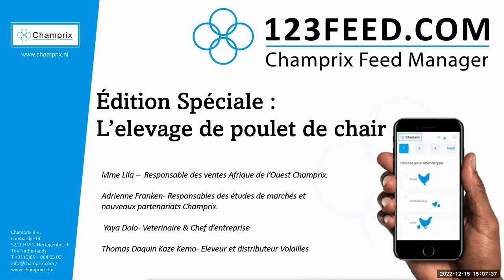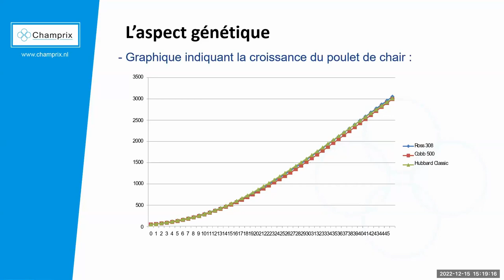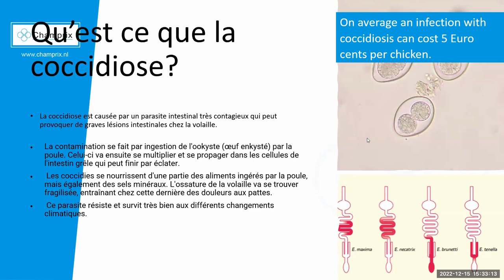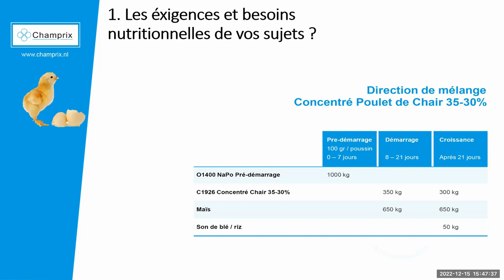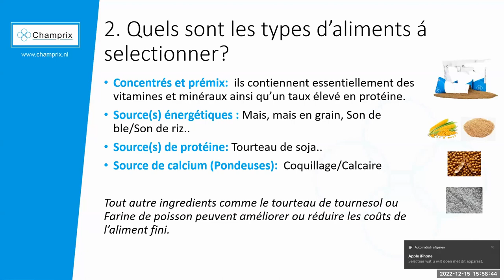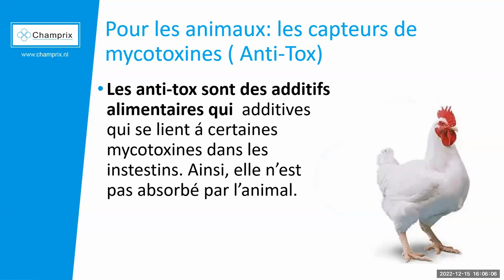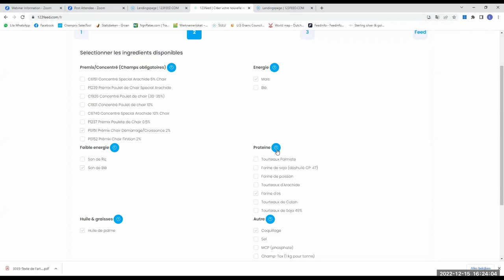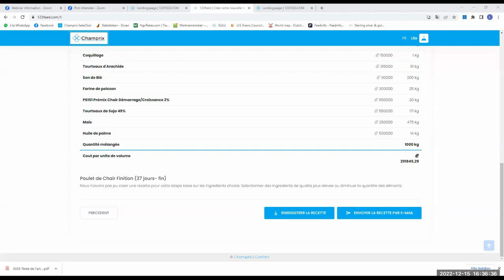Formation en ligne Champrix dédiée à l’élevage de poulets de chairs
CHAMPRIX formation en ligne Edition spéciale : Réussir son élevage de poulets de chairs ! 🐓

Lors de cette formation, vous allez apprendre :
1. En bref, l’aspect génétique des poulets de chairs 🧬
2. Consommation et rentabilité de l’élevage des poulets de chairs 📈
3. Les décisions á prendre lors du mélange des aliments 🌽
4. Comment créer une directive de mélange efficace en utilisant notre application

⏭ Suive notre page Facebook pour garder un œil sur notre prochaine formation en ligne GRATUITE !

⏭ Champrix Afrique Francophone | Facebook

Pour plus d’information du Champrix, consultez notre site d’internet
Votre partenaire en solutions d'alimentation (champrix.com)